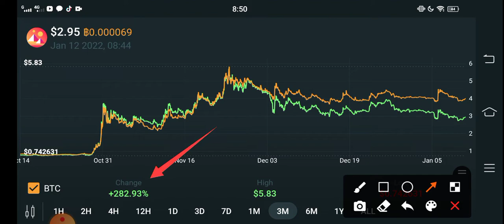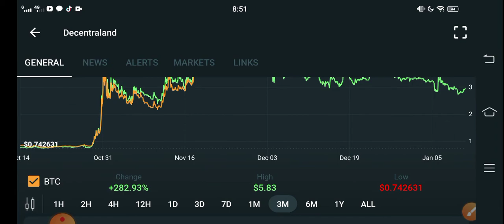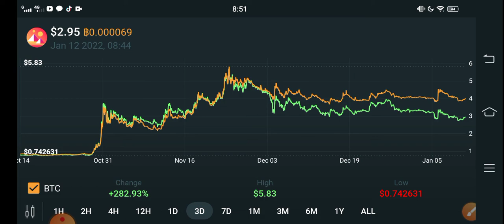Decentraland Next Pump! || MANA Price Prediction! MANA today News